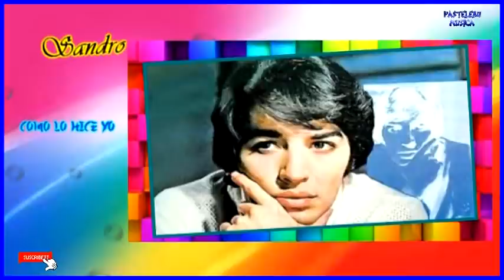🎠 Viaje En El Tiempo ⌚️ A Los Años Dorados 💖 70s Vol 07 🎉Fuerza Viejita ❤️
👨🏽‍🍳 Hola.. Toda Esta Musica 🎵 Escuchamos Con Mi Madre ...❤️
Ella Hoy Esta Internada..😞. Cuando Salga La Vamos A Escuchar
Nuevamente Juntos ... Para Vos Mama ❤️ .. Fuerza Vos Podes 💪🏽 Te Amo 😘

00:00. Presentacion Pastelero Musica
00:20. 01 - Maria M. Serralima Y Los Panchos - Voy A Perder La Cabeza Por Tu Amor
02:52. 02 - Los Linces - Ahi Van Camino Al Altar
04:42. 03 - Ricardo Cocciante - Sinceridad
06:40. 04 - Aldo Monges - Mendigo Soy
08:33. 05 - Leonardo Fabio - No Juegues Mas
09:56. 06 - Los Golpes - Hoguera De Amor
12:00. 07 - Los Linces - Amor Reflexionemos
13:32. 08 - Danny Cabuche - Y Hoy Me Recuerdas
15:06. 09 - Jose Luis Rodriguez - Ay Mujer
17:11. 10 - Los Moros - Baila Gitana Hermosa
18:31. 11 - Julio Iglesias - De Un Mundo Raro
20:26. 12 - Julio Iglesias - Amaneci En Tus Brazos
22:20. 13 - Violeta Rivas - Nostalgias
24:02. 14 - Julio Iglesias - Cucurrucucu, Paloma
26:20. 15 - Leo dan - El Radio Esta Tocando Tu Cancion
27:54. 16 - Miguel Angel Robles - Una Segunda Luna De Miel
30:04. 17 - Julio Iglesias - Sombras
31:47. 18 - Katunga - Mirá Para Arriba, Mirá Para Abajo
33:12. 19 - Sandro - Como Lo Hice Yo
34:39. 20 - Jose Luis Perales - Cosas De Doña Asunción
36:37. 21 - Quique Villanueva - Nuestro Juramento
38:09. 22 - Los Moros - Olvidalo Pequeña
39:40. 23 - Zalo Reyes - Una Lagrima En La Garganta
41:37. 24 - Julio Iglesias - Un Canto A Galicia
43:25. 25 - Violeta Rivas - Voy Cantando
44:58. 26 - Gianfranco Pagliaro - La Mala Reputacion
46:27. 27 - Katunga - Me Lo Dijo Una Gitana
48:05. 28 - Miguel Angel Robles - Sin Ti No Valgo Nada
49:40. 29 - Palito Ortega - Qué Vas A Hacer Esta Noche
51:06. 30 - Julio Iglesias - Caminito
53:00. 31 - Roberto Carlos - Un gato En La Oscuridad
54:37. 32 - Grupo Miramar - Porque Tu No Me Quieres
56:36. 33 - Salvatore Adamo - Un Mechon De Tus Cabellos
58:10. 34 - Grupo Miramar - Una Lagrima Y Un Recuerdo
59:39. 35 - Jose Luis Perales - Si Quieres Encontrarme
1:01:49. 36 - Jose Luis Rodriguez - La Fiesta
1:04:05. 37 - Miguel Angel Robles - Carta Documento
1:05:29. 38 - Grupo Miramar - Solo Siempre Solo
1:07:23. 39 - Los Moros - Olvidalo Pequeña